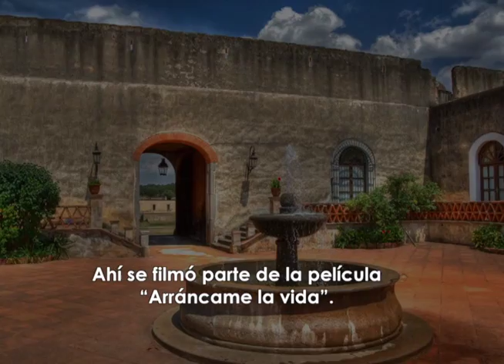TLAXCALA HACIENDAS PULQUERAS TEPOROCHOS